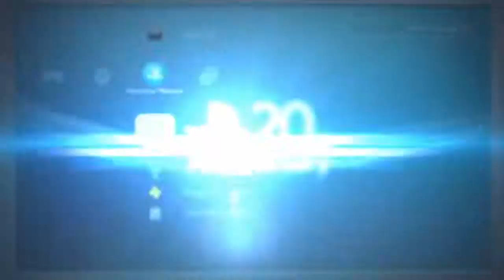Darksiders - Warmastered Edition / Episodio 14: "Non ti stai divertendo?" (Italiano)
Guerra prosegue nelle terre di cenere,fino a trovare una grande arena,dove i demoni si sfidano apertamente.
tutto sembra essere pronto per il grande evento ed un cavaliere,in sella ad una vecchia conoscenza del nostro eroe,fa la sua comparsa.
Un duello leale tra gladiatori,sotto lo sguardo di orde demoniache,ma il destriero?
Quale sarà il destino,ma sopratutto il legame,che lo unisce a Guerra?